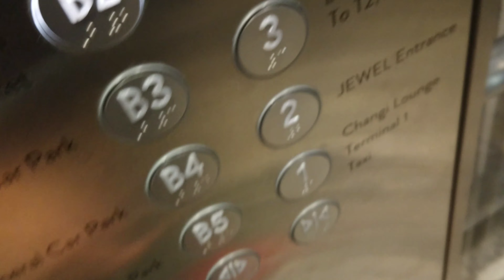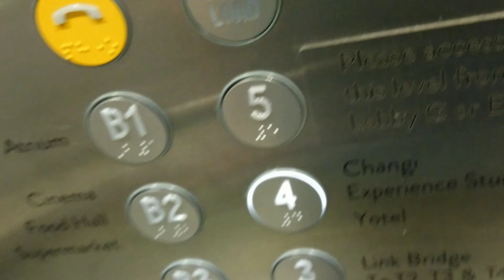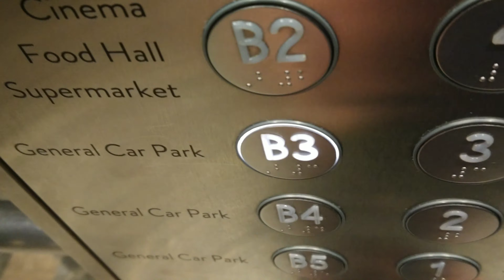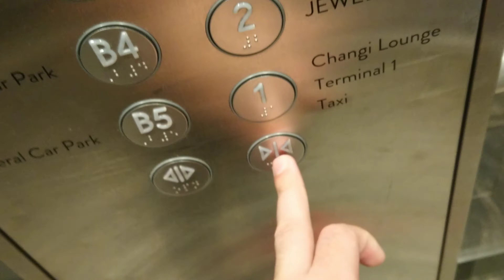[4K30 MARCH 2020 RECORDING] Ride on Schindler MRL Scenic Elevators at Jewel Changi Airport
This video was filmed on 2 March 2020.